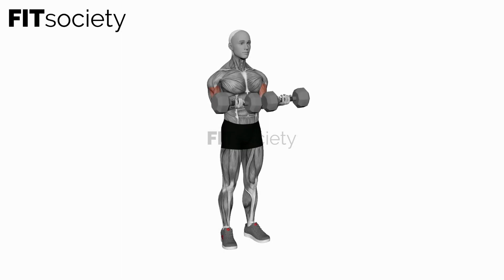Dumbbell Close-Grip Simultaneous Curl - Exercise - Fitness Oefening - Fitsociety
Welcome to Fitsociety's YouTube channel! In this video, we will guide you through the Dumbbell Close-Grip Simultaneous Curl, a fantastic exercise to target your biceps and build strong, defined arms. Get ready to pump up those guns and take your arm strength to the next level!

The Dumbbell Close-Grip Simultaneous Curl is a variation of the traditional bicep curl that places more emphasis on the inner portion of your biceps. By bringing your hands closer together on the dumbbells, you engage the muscles in a slightly different way, helping you achieve well-rounded bicep development.

To perform the Dumbbell Close-Grip Simultaneous Curl, you will need a pair of dumbbells. Begin by standing with your feet shoulder-width apart, holding a dumbbell in each hand with an underhand grip. Allow your arms to hang down at your sides, palms facing forward, and keep your elbows close to your torso.

Exhale as you simultaneously curl both dumbbells towards your shoulders, keeping your elbows stationary and your upper arms locked in place. Focus on contracting your biceps and maintaining control throughout the movement.

Pause for a moment at the top of the curl, feeling the squeeze in your biceps. Then, inhale as you slowly lower the dumbbells back to the starting position, maintaining tension in your biceps throughout the entire range of motion.

In this video, our experienced trainer demonstrates the Dumbbell Close-Grip Simultaneous Curl with proper form and technique. Follow along and pay attention to the instructions to ensure you perform the exercise correctly and maximize its benefits. Remember to keep your core engaged, maintain good posture, and avoid using momentum to lift the weights.

From exercise guides to meal plans, we provide comprehensive information to help you reach your goals. Also, make sure to explore our YouTube channel for more exercise videos targeting different muscle groups and fitness objectives.

We hope you enjoy incorporating the Dumbbell Close-Grip Simultaneous Curl into your training routine and experience the incredible benefits it offers. Remember to focus on proper form, gradually increase the weight, and listen to your body to ensure a safe and effective workout.